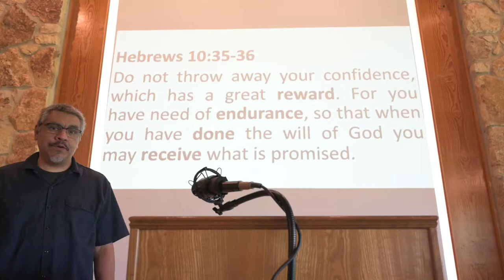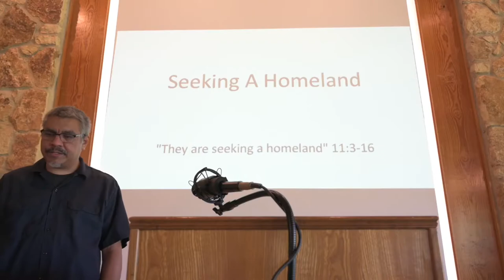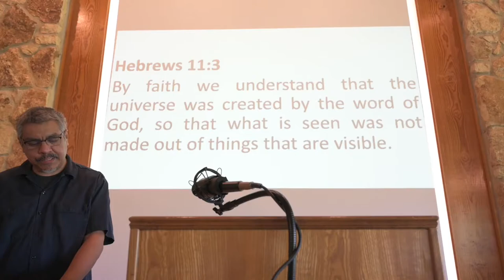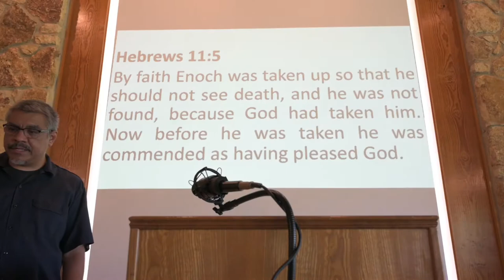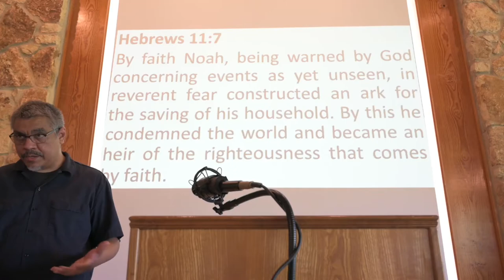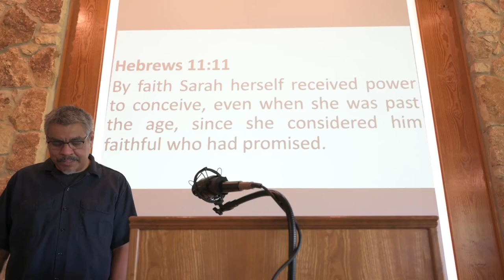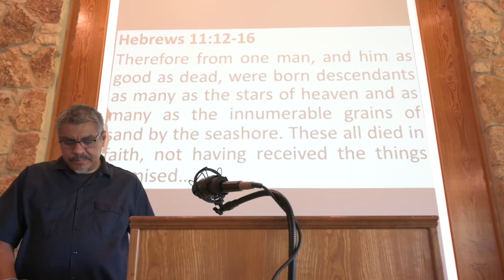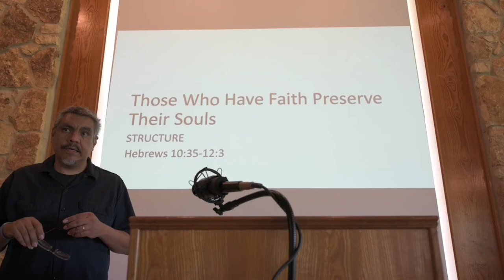They Seek A Homeland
Those Who Have Faith Preserve Their Souls
Pressing on to Maturity

STRUCTURE
Our famous faith chapter is actually part of a larger point about endurance that spans 10:35-12:3.
Hebrews 10:35-36
Do not throw away your confidence, which has a great reward. For you have need of endurance, so that when you have done the will of God you may receive what is promised.

And this is the rationale:
Hebrews 10:37-11:2
For, "Yet a little while, and the coming one will come and will not delay; but my righteous one shall live by faith, and if he shrinks back, my soul has no pleasure in him." But we are not of those who shrink back and are destroyed, but of those who have faith and preserve their souls. Now faith is the assurance of things hoped for, the conviction of things not seen. For by it the people of old received their commendation.

Here is the other bookend:
Hebrews 11:39-12:3
And all these, though commended through their faith, did not receive what was promised, since God had provided something better for us, that apart from us they should not be made perfect. Therefore, since we are surrounded by so great a cloud of witnesses, let us also lay aside every weight, and sin which clings so closely, and let us run with endurance the race that is set before us, looking to Jesus, the founder and perfecter of our faith, who for the joy that was set before him endured the cross, despising the shame, and is seated at the right hand of the throne of God. Consider him who endured from sinners such hostility against himself, so that you may not grow weary or fainthearted.

There are several arguments inside the "endurance" container 10:35-12:3.
 Seeking A Homeland - 11:3-16
 Resurrection - 11:17-23
 Leaving Egypt - 11:24-28
 Conquering - 11:29-31
 Conclusions To Be Drawn - 11:32-38

Seeking A Homeland
"They are seeking a homeland" 11:3-16

Cloud of Witnesses:
 By faith...
  we understand...the universe was created (11:3)
  Abel offered...acceptable sacrifice (11:4)
  Enoch was taken up..., having pleased God (11:5)
  Noah constructed an ark (11:7)
  Abraham obeyed...and went out...to live in...a foreign land (11:8-9)
  Sarah...received power to conceive (11:11)

He Exists, And He Rewards Those Who Seek Him
 Witnesses/Exhibits:
  Hebrews 11:3
  By faith we understand that the universe was created by the word of God, so that what is seen was not made out of things that are visible.
  Hebrews 11:4
  By faith Abel offered to God a more acceptable sacrifice than Cain, through which he was commended as righteous, God commending him by accepting his gifts. And through his faith, though he died, he still speaks.
  Hebrews 11:5
  By faith Enoch was taken up so that he should not see death, and he was not found, because God had taken him. Now before he was taken he was commended as having pleased God.
 Conclusion:
  Hebrews 11:6
  And without faith it is impossible to please him, for whoever would draw near to God must believe that he exists and that he rewards those who seek him.

He Was Looking Forward To The City Of God
 Witnesses/Exhibits:
  Hebrews 11:7
  By faith Noah, being warned by God concerning events as yet unseen, in reverent fear constructed an ark for the saving of his household. By this he condemned the world and became an heir of the righteousness that comes by faith.
  Hebrews 11:8
  By faith Abraham obeyed when he was called to go out to a place that he was to receive as an inheritance. And he went out, not knowing where he was going.
  Hebrews 11:9
  By faith he went to live in the land of promise, as in a foreign land, living in tents with Isaac and Jacob, heirs with him of the same promise.
 Conclusion:
  Hebrews 11:10
  For he was looking forward to the city that has foundations, whose designer and builder is God.

They Desire A Heavenly Country
 Witness/Exhibit:
  Hebrews 11:11
  By faith Sarah herself received power to conceive, even when she was past the age, since she considered him faithful who had promised.
 Conclusion:
  Hebrews 11:16
  But as it is, they desire a better country, that is, a heavenly one.

Closing Argument:
Hebrews 11:12-16
Therefore from one man, and him as good as dead, were born descendants as many as the stars of heaven and as many as the innumerable grains of sand by the seashore. These all died in faith, not having received the things promised, but having seen them and greeted them from afar, and having acknowledged that they were strangers and exiles on the earth. For people who speak thus make it clear that they are seeking a homeland. If they had been thinking of that land from which they had gone out, they would have had opportunity to return. But as it is, they desire a better country, that is, a heavenly one. Therefore God is not ashamed to be called their God, for he has prepared for them a city.